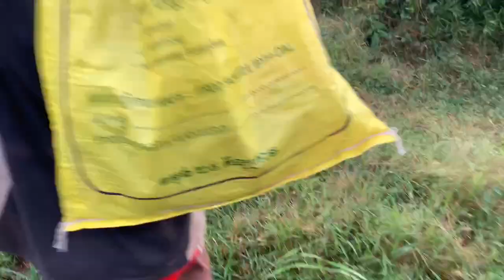Sunset walking forest fund some Birds